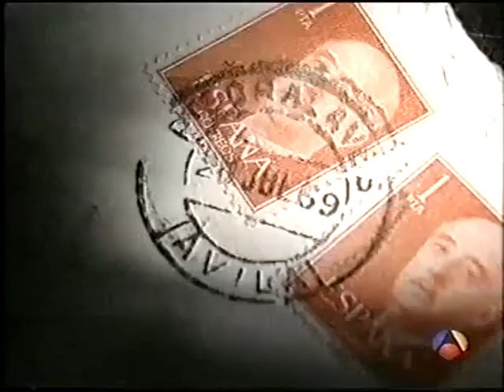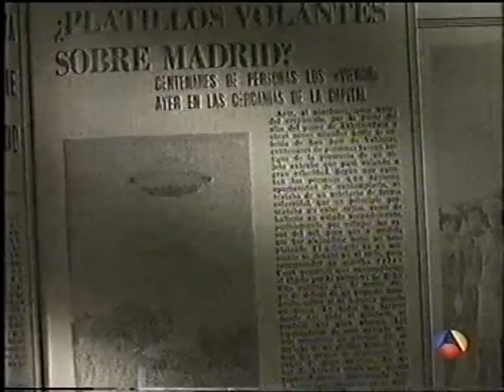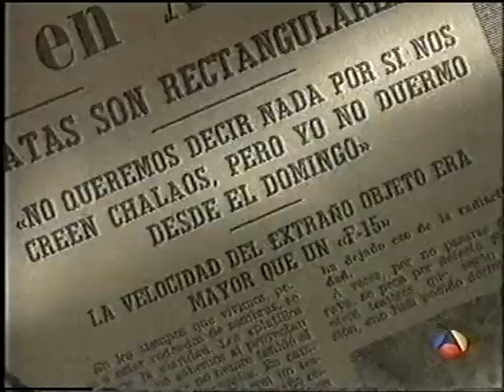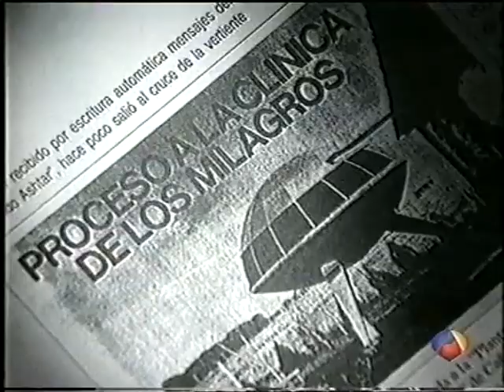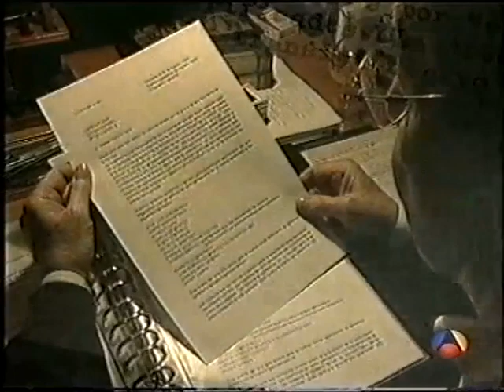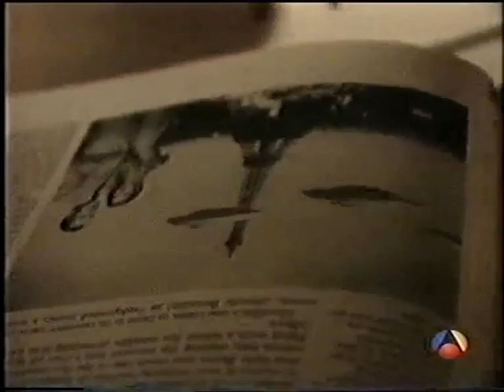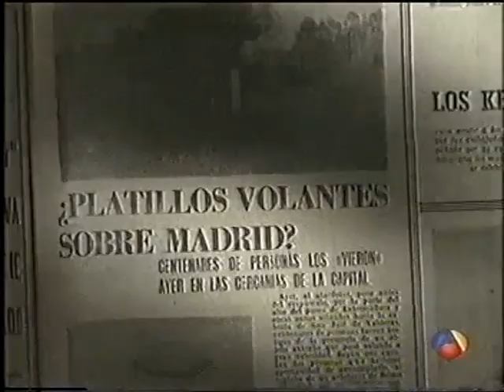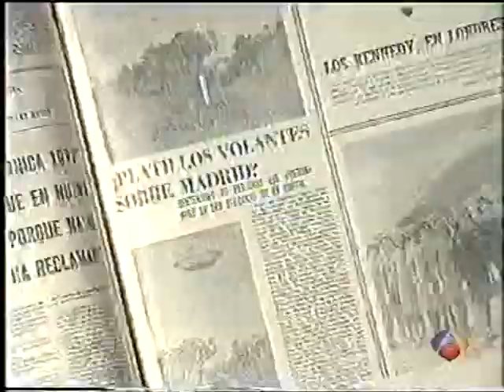EL CASO UMMO ("Otra Dimensión", Antena 3, 28-02-01)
En este programa de "Otra Dimensión", conducido por Mon Santiso en Antena 3 y emitido el 28 de febrero de 2001, se expone el CASO UMMO. Se trata de la historia más fascinante y controvertida del contactismo español. Algunos de sus protagonistas, como el ingeniero RAFAEL FARRIOLS CALVO, están convencidos de su veracidad. También veteranos ufólogos como ANTONIO RIBERA. En las tertulias de 'La Ballena Alegre' (antiguo Café Lion de Madrid) surgen las primeras reuniones en torno a UMMO de la mano del contactado FERNANDO SESMA MANZANO. El contacto entre los ummitas y los humanos se establecía de forma telefónica y epistolar. Los receptores de las cartas ummitas solían reunirse cada semana para compartir el contenido de las misivas y debatir las afirmaciones de esos presuntos seres oriundos de UMMO. En el programa, también se habla de los casos de Aluche y de San José de Valderas. Asimismo, se exponen las razones que llevó a JOSÉ L. JORDÁN PEÑA a confesar ser el autor material de esta historia, reconociendo que fue un experimento sociológico que se le fue de las manos. Entre otros expertos, interviene la ufóloga HILDE MENZEL, secretaria de Fernando Sesma.

Farriols explica que "hace 28 años recibí una carta de los ummitas en la que me decían: 'Vamos a poner en su casa uno de nuestros microelementos de control de imagen y sonido para que nos podamos enterar de lo que ocurre en su reducido entorno, porque es para nosotros muy interesante'". En el programa, se plantea la posibilidad de que Jordán Peña fuese el artífice de esta historia, creada por él mismo. Sin embargo, Antonio Ribera sostiene que "Jordán Peña, en el asunto Ummo, sería dicho vulgarmente, un 'mandao'; una persona que ejecuta órdenes que le llegan de los señores de Ummo; pero no actúa por propia voluntad". Hilde Menzel, por su parte, señala que "cuando visité a Fernando Sesma, que ya estaba enfermo y hablábamos de muchas de estas cosas, me dijo que lo de Ummo había sido un engaño, que le habían engañado".

Tema: EL CASO UMMO. Programa: "Otra Dimensión". Canal: Antena 3. Fecha: 28-02-01.